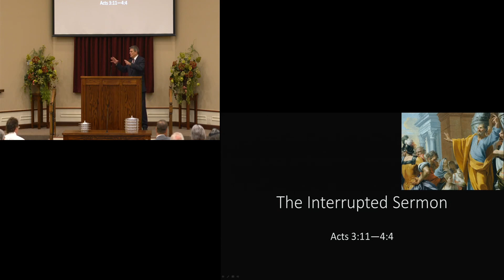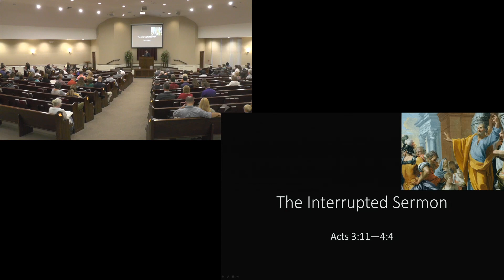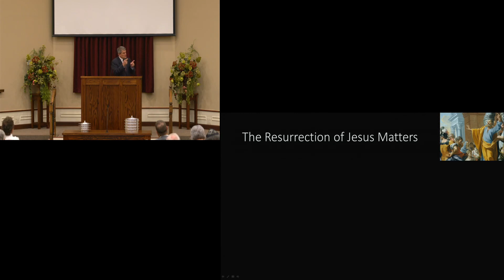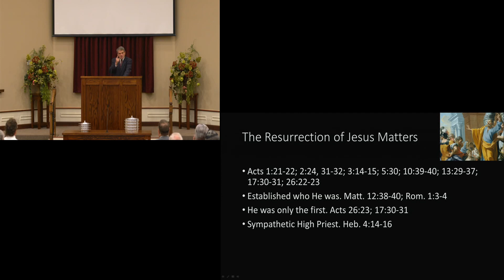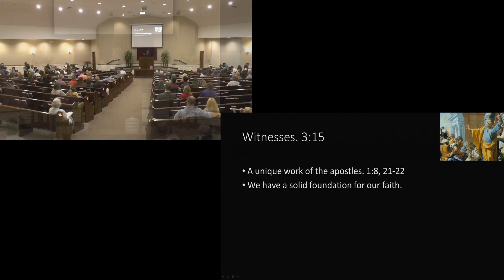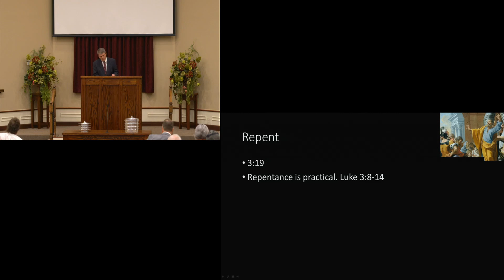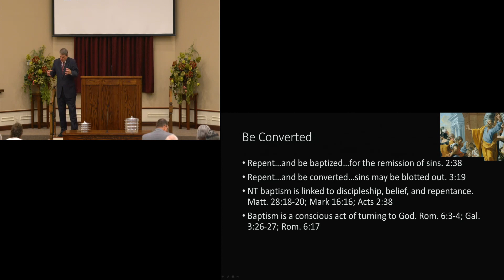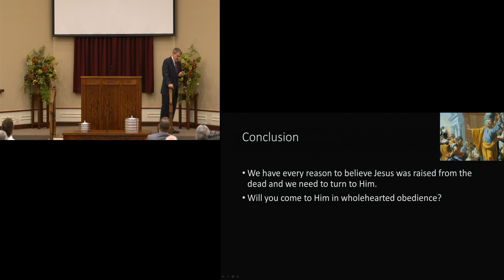The Interrupted Sermon, Acts 3